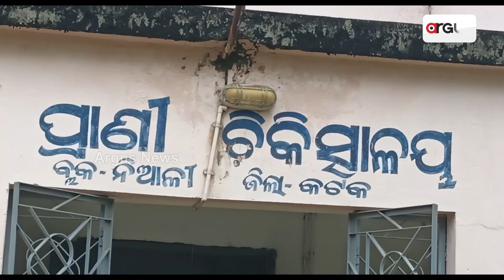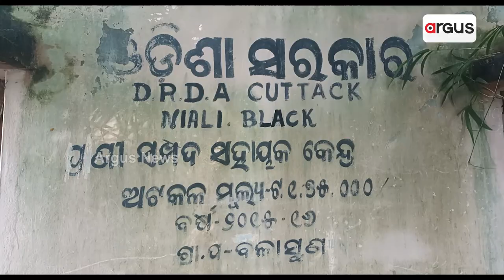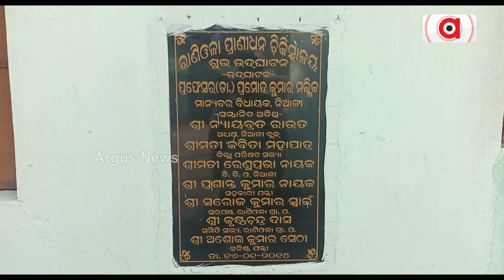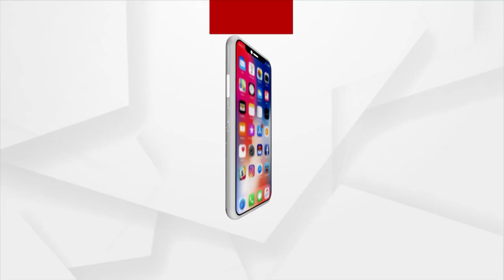Niali Veterinary Hospital Unfunctional